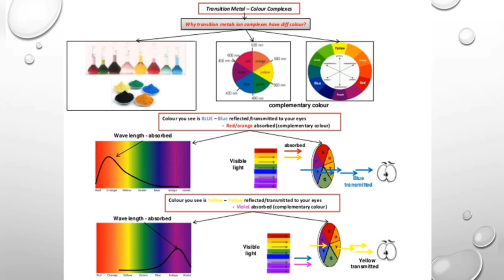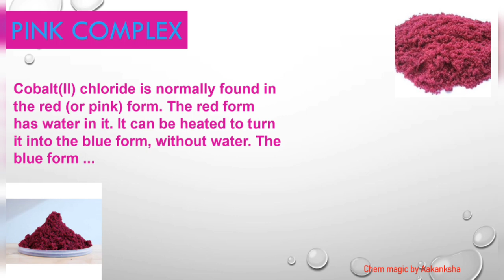ColourfulChemistry on this Holi#